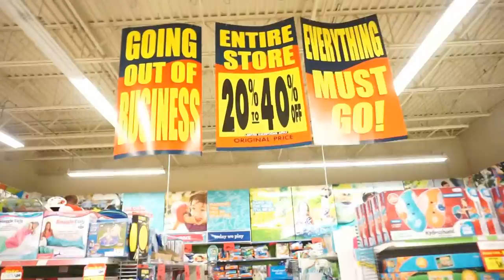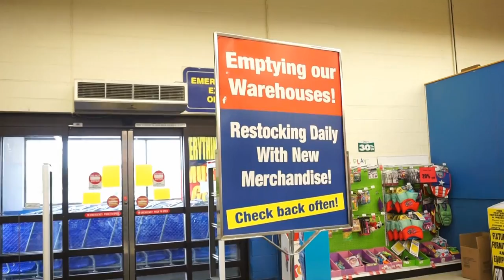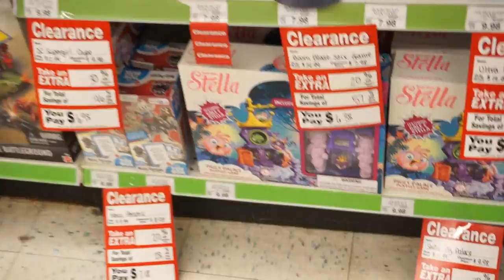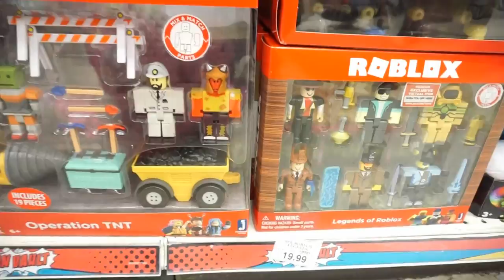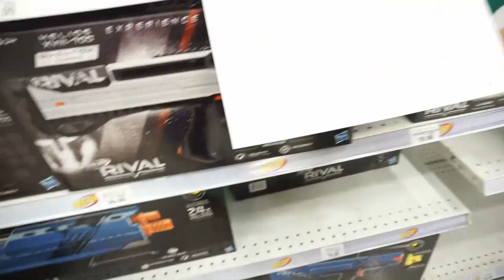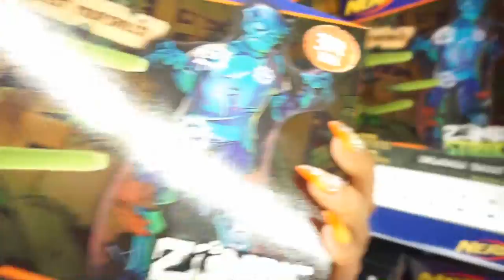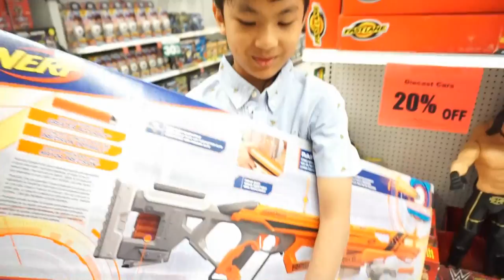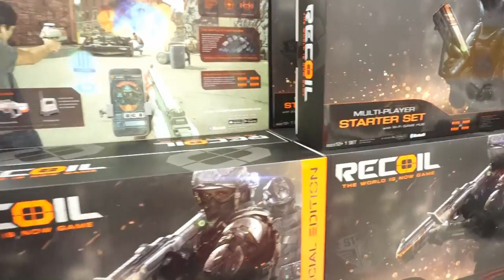Toys R Us Closing: STRESSED OUT "WISHED WE CAN TURN BACK TIME"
Toys R Us Closing: STRESSED OUT "WISHED WE CAN TURN BACK TIME" to the good ol days...

How ironic that 21 piolets would be playing when we stepped into Toys R Us again..memories of easier times flooding the isles...we return to toys r Us again see if we found some good ol deals on nerf Guns, Beyblades and Skylander toys!

It's true guys, toys r us is closing its door for good. It's very sad news for our family, we made our first Roblox Toy Hunt vlog at Toys R Us when it first hit shelves..this was the video tha sealed our fate on Youtube. The rest is history! Thank you Toys r Us for so many years of bringing joy and laughter to families all across the world!

No way!!! The Official Roblox Toys are Here!!! Toys R Us has them stocked fresh on their shelves! just to name a few: Work at Pizza Place, Roblox High School, 24 Blind Boxes, Elite Pack
Catch Tristan Creative outside at Toys R US! We hunt for Roblox Brand New Toys Series 1 that just hit the shelves eeekkkk! We show you the first wave series 1, see which ones we are going to be reviewing in our next video!

WHAT THEM BEATS THO MUSIC 😜🤘😛

Spring in my Steps

trending now,hot on youtube,Toys 'R' Us,Closing,Bankrupt,Chapter 11,Toys,Geoffrey The Giraffe,toys r us is closing,toy r us closed,toys r us closing down,toys r us closing 2018,toys,toys r us bankrupt,bankruptcy,toys r us bankruptcy,toys r us bankruptcy news,2018,news,90s kids,90s kids toys,in memoriam 2018,toys r us in memoriam,toy store closing,toys r us files for bankruptcy,tristan creative roblox toys,toys r us,toy store,toys r us closing 2018